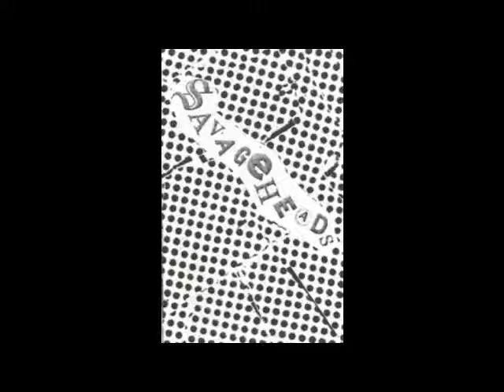Savageheads - Prisoner Of The CIA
Artist: Savageheads
Album: Demo CS
Release: 2013
Label: Self-Released

Tracklist:

1. Detained
2. Savageheads
3. Prisoner Of The CIA
4. Starve

If you were into the additional UK82 influences that found their way bubbling to the surface of Bloodkrow Butcher's Anti War 7", then you'll definitely appreciate this crew's new band Savageheads who take their love of the Partisans too far. The result is one of the best demos of the year. You won't find much perfectly executed punk in this style nor anything nearly as catchy. For the love of god, don't this demo is not for consumption in rooms with low ceilings.

While I'm one to hype up the NYC hardcore punk scene, I'd like to just say that along with NYC, Boston has the strongest hardcore and punk community in the world and Savageheads is one of many bands proving me right. Maybe deep down I like Boston bands better, but I'd never admit that in public, let alone on the internet. Uh, fuck Boston, New York rules?